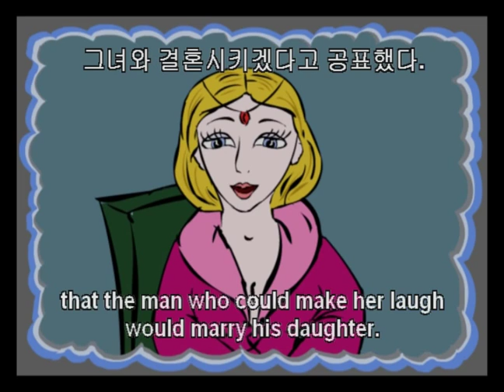영어 동화 - 'Lazy Jack' (영문&국문자막)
이 동영상은 외국어연수사 판매중인 DVD series 『Bridge to English : Fairy Tale Learning』 의 샘플입니다.  이 씨리즈는 각 2개의 동화가 수록된 5개의 DVD로 구성되어 있으며, 이야기를 들려준 후 단어, 어구(phrase) 반복연습, 내용에 대한 질문에 답하기 등 다양한 interactive activities를 통해 자연스럽게 영어 말하기와 읽기를 익힐 수 있도록 편성되어 있습니다.